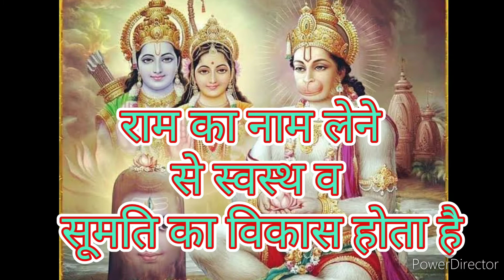राम का नाम लेने से स्वस्थ व सूमति का विकास होता है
योग गुरु रघुबीर जी महाराज